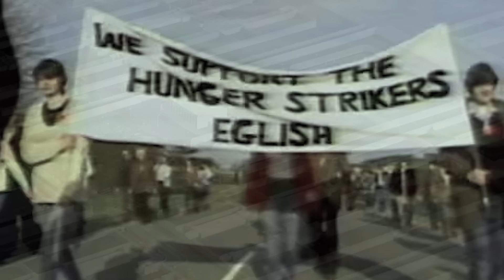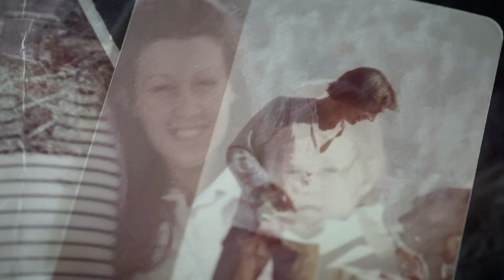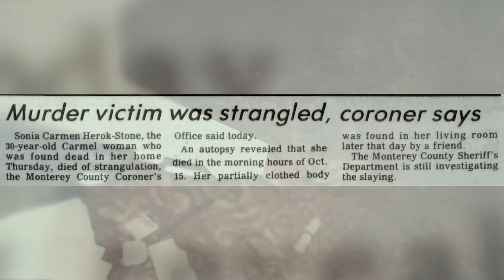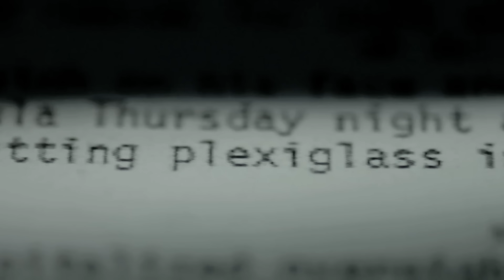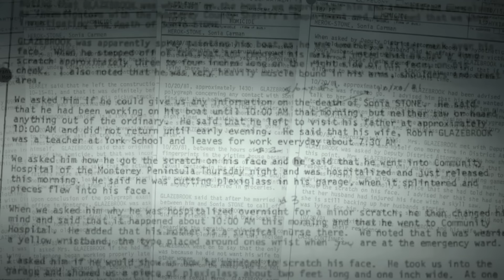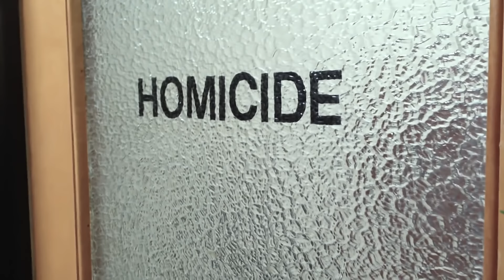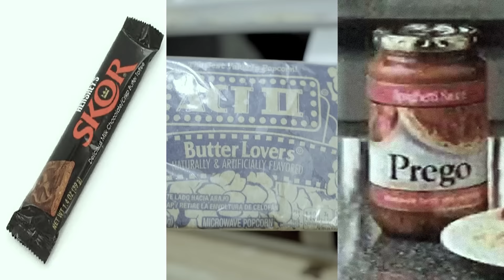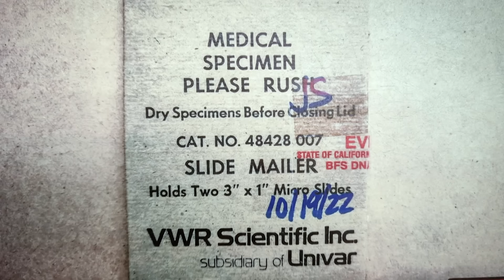ITK Ep 96: The Murder of Sonia Herok-Stone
In 1981, Sonia Herok-Stone was brutally murdered in her own home. The police believed they caught the killer, but were they right?